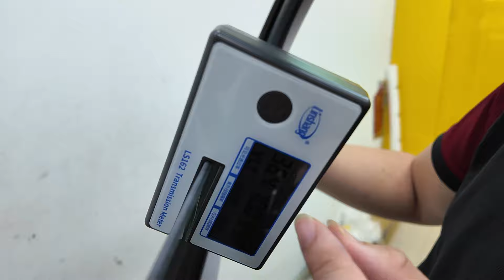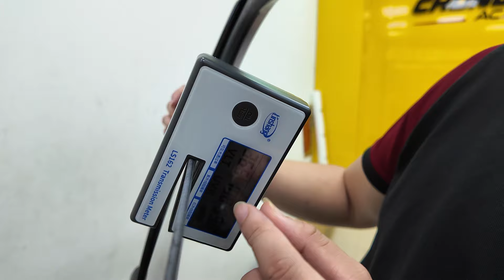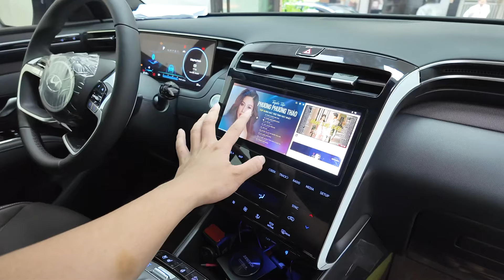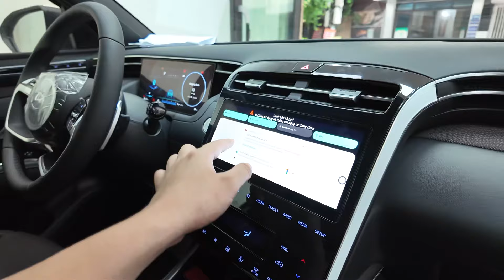Gói độ 68 củ Hyundai Tucson 2023 có gì ? Anh em cùng xem chi tiết nhé !!!